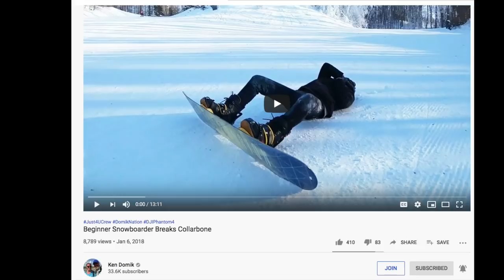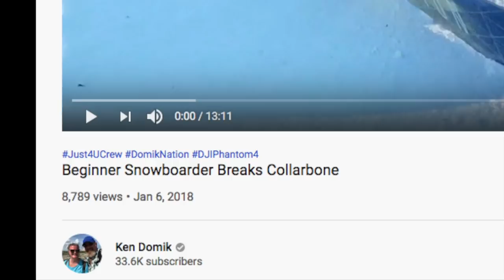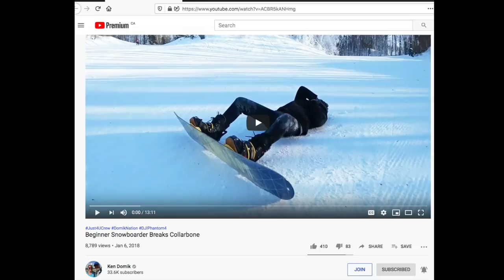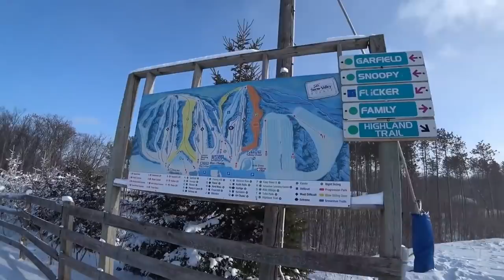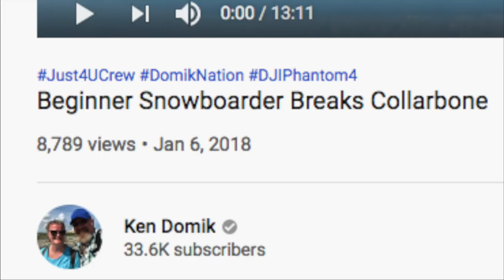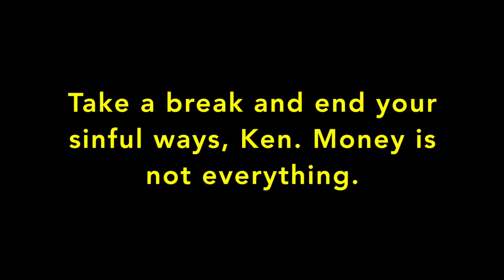Ken Domik Does Snow Valley Ski Resort Part 1 of 2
Ken went to Snow Valley two years ago with his son, Ben. This month, he went alone. Why? Take a look back, two years.

10:45 PM EST